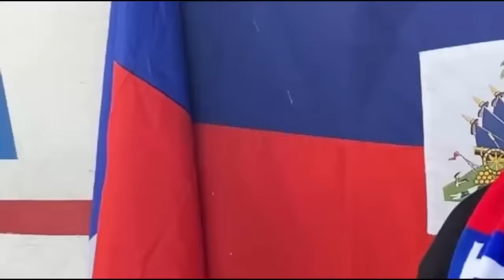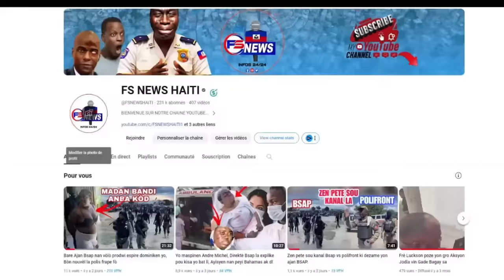FLASH: Men kote Muscadin Rate Bandi BOUTBA, Bal pete, Met Otèl La fè Bout Ba Sove pase dèyè Otèl la